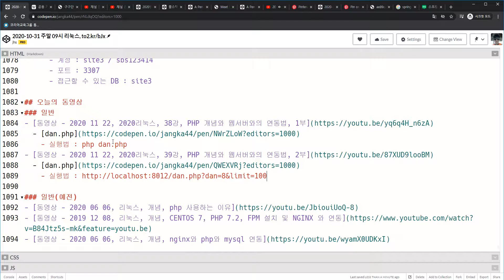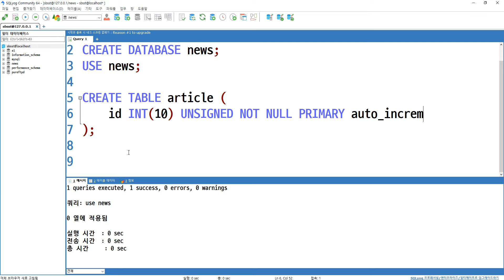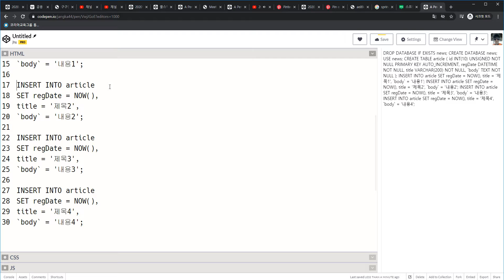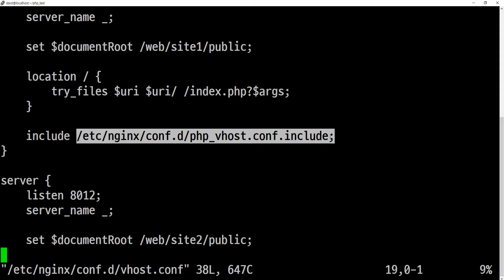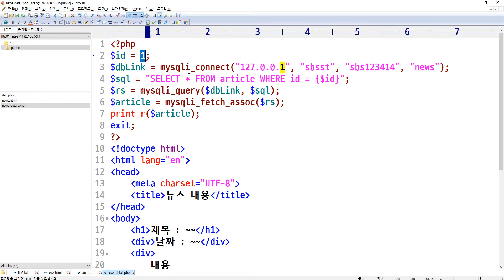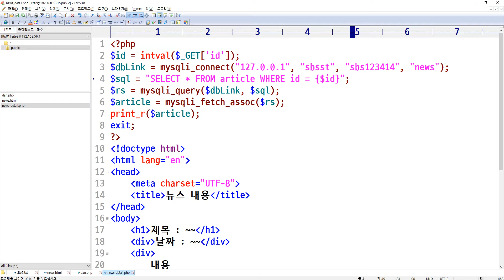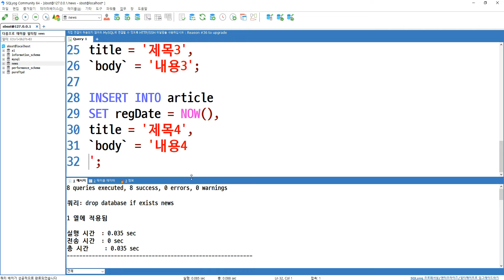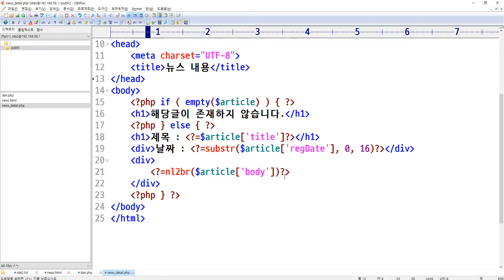2020 11 22, 2020리눅스, 41강, PHP 개념와 웹서버와의 연동법, 3부